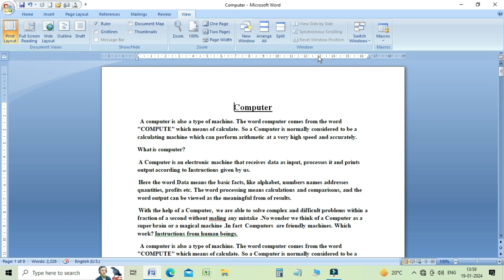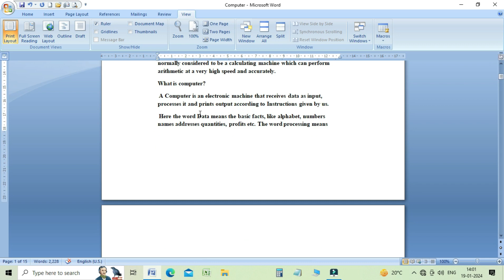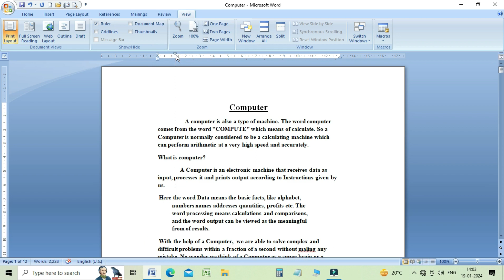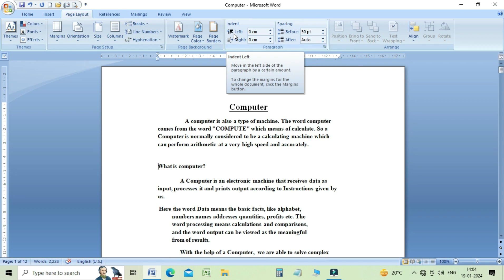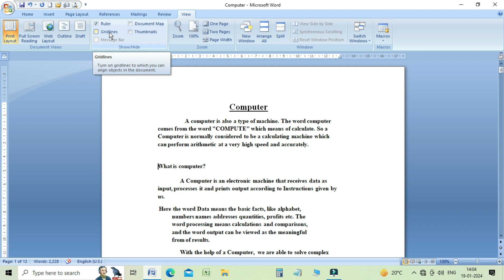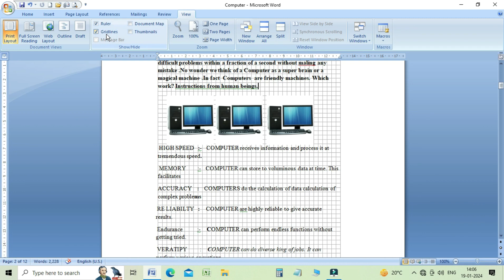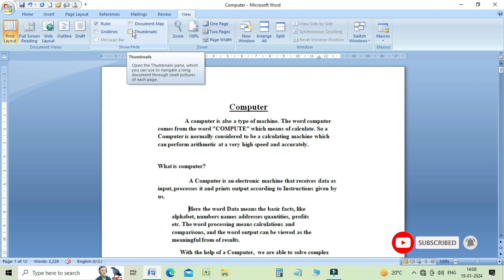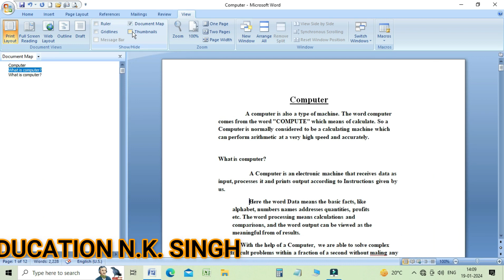A Comprehensive Guide to Ruler, Gridline, Document Map, and Thumbnails in MS Word.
In this video learn about Ruler, Gridline, Document Map and Thumbnails in MS WORD.

Global Computer Education N.K. Singh welcomes you! We'll go deeply into the potent capabilities of Ruler, Gridline, Document Map, and Thumbnails in this extensive Microsoft Word tutorial. This tutorial will improve your ability to create and edit documents in Word, regardless of experience level.

Is video me aap Ruler, Gridline, Document Map and Thumbnails ke bare me janenge. Ms word me Ruler, Gridline, Document Map and Thumbnails kaise insert kare. Use Ruler, Gridline, Document Map and Thumbnails in Ms Word. Word me page margin set kaise kare. Word me Gridline ka kya use hai. Word me Document Map kaise dekhe. Word me Thumbnails ka kya use hai. Word me left indent kaise set kare.

How to use Ruler, Gridline, Document Map and Thumbnails in Microsoft Word? View tab in Ms Word. What is gridline and document map? What is the use of Ruler in Ms Word. How to set margin in Ms Word. How to show Gridline in Ms Word. What is documents Map. What is Thumbnails.

We discuss  how to Ruler, Gridline, Document Map and Thumbnails in Microsoft. Unleashing the Power of Ruler, Gridline, Document Map, and Thumbnails. A Comprehensive Guide to Ruler, Gridline, Document Map, and Thumbnails in MS Word. Ruler, Gridline, Document Map, and Thumbnails in MS Word Explained. Ruler, Gridline, Document Map, and Thumbnails Mastery Tutorial. Ruler, Gridline, Document Map, and Thumbnails Tips and Tricks. A Deep Dive into Ruler, Gridline, Document Map, and Thumbnails in MS Word. Mastering Ruler, Gridline, and More in Ms Word.

How to use Ruler, Gridline, Document Map and Thumbnails in ms word 6/95/97/2007/2010/2013/2016/2019?

Is video me Ruler, Gridline, Document Map and Thumbnails ke bare me bataya hai. Asha karte hai apko ye video pasand ayaga.
                                                  Agar aap bhi word me Ruler, Gridline, Document Map and Thumbnails karna chahte hai to video jarur dekhe.

    Timeline : -
0:00    Introduction
1:05    Show hide ruler
2:20    Set top margin
3:09    set first line indent
3:41    Set Right indane
4:08    Hanging indent
5:22    Indent concept
5:51    Set after before concept
6:15    Show gridlines concept
9:06    Docunent map concept
9:51    Thumbnails concept
11:22   Summary

Learn Basic Computer like :
AND other courses.